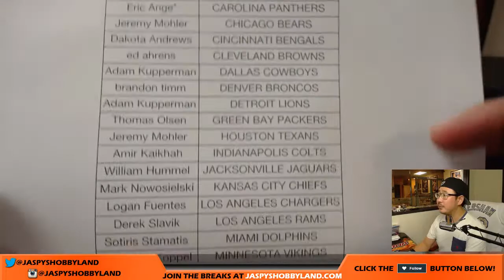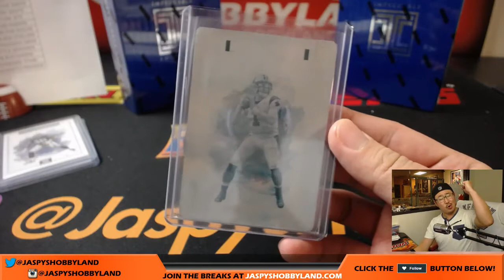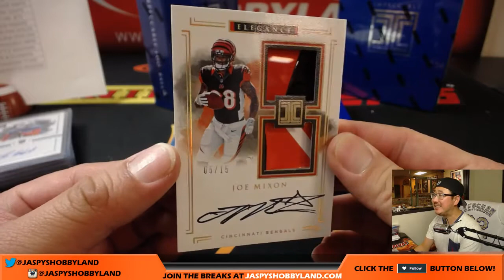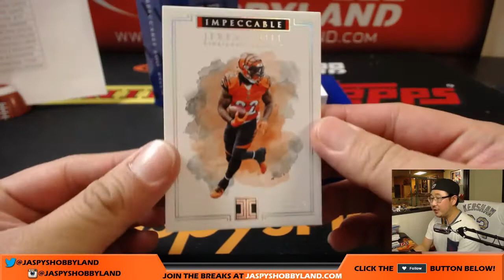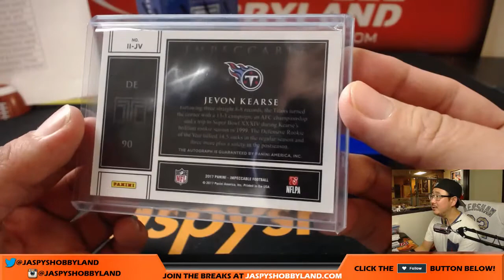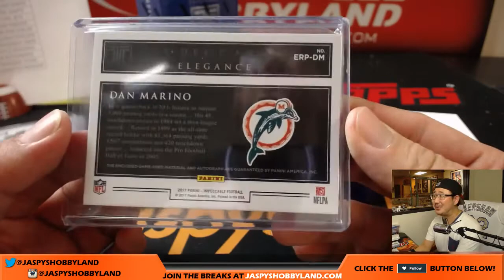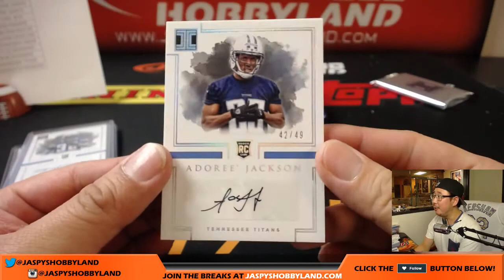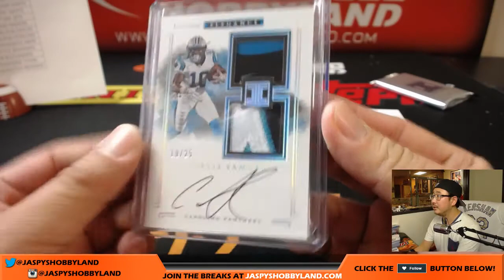We., 10/11/17 [3Box PICK YOUR TEAM] #4 - 2017 Panini Impeccable NFL Football